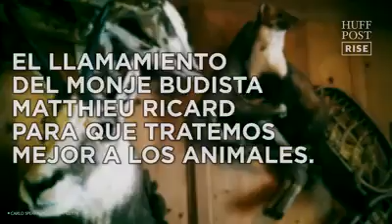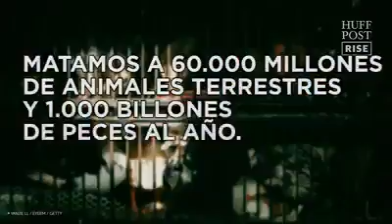Los animales son una lección en todo